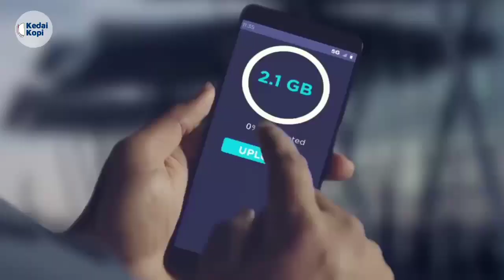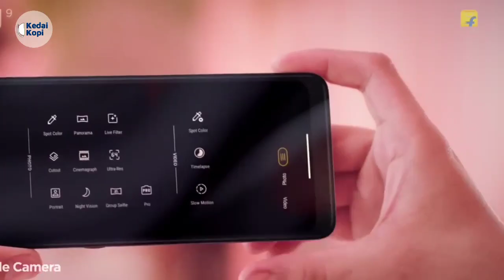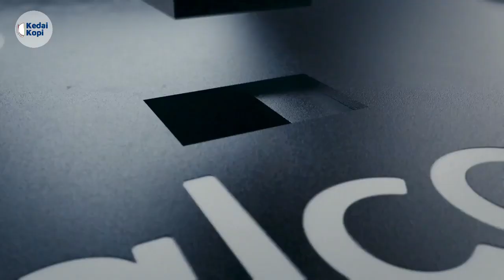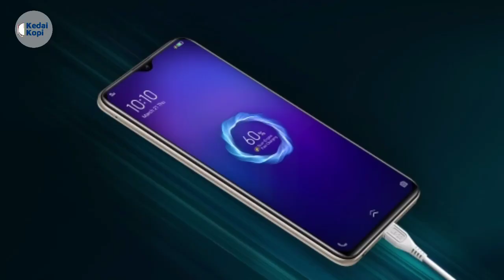Lenovo Lemon K12 & K12 Pro Resmi Meluncur | Harga Dan Spesifikasi Indonesia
Meski sudah hengkang dari Indonesia, ternyata Lenovo masih merilis produk baru, smartphone tersebut tak lain adalah Lenovo Lemon K12 Series.

Subkreb ya sob! agar chanel ini bisa berkembang, Amin...